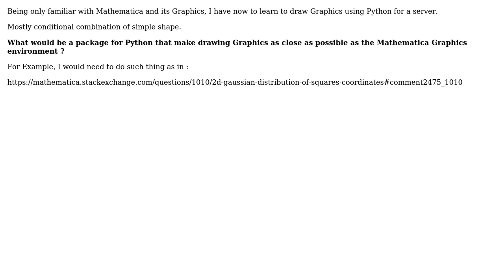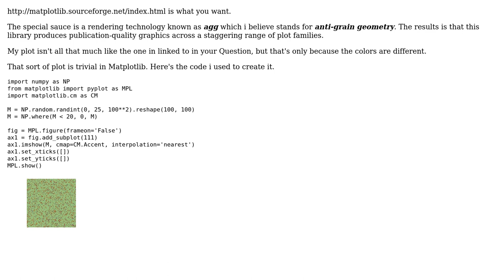Software Engineering: Closest to "Mathematica Graphics[]" drawing environment for Python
With thanks & praise to God, and with thanks to the many people who have made this project possible! You are responsible for your own actions.